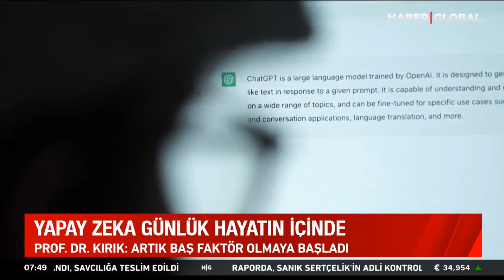Haber Global | Prof. Dr. Ali Murat Kırık | Yapay zeka manavdan karpuz ve limon da seçti!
Her geçen gün gelişen ve değişen yapay zeka gündelik hayata da yön vermeye başladı. Bu kez de manavda en güzel karpuzu ve limonu seçerek dikkatleri üzerine çekti.